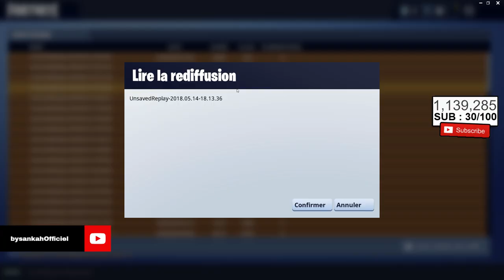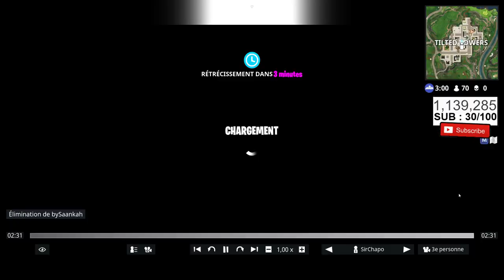MAJ 4.2 : NOUVEAU FAMAS, ÉCRAN DE CHARGEMENT, DÉFI REDIFFUSION ... sur FORTNITE !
Vous avez aimé la vidéo ? N'oubliez pas le fameux 👍 !

✗ Snap : SankahSnap